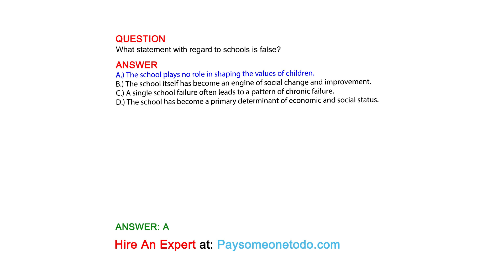What statement with regard to schools is false?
QUESTION

ANSWER
A.) The school plays no role in shaping the values of children.
B.) The school itself has become an engine of social change and improvement.
C.) A single school failure often leads to a pattern of chronic failure.
D.) The school has become a primary determinant of economic and social status.